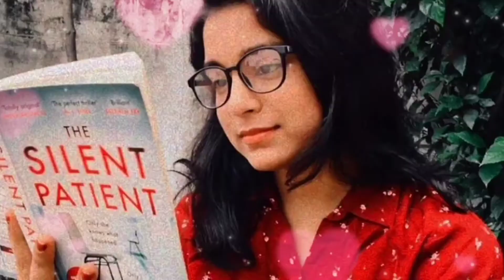Bigg Boss 16 की हाइएस्ट पेड कंटेस्टेंट बनीं सुंबुल तौकीर खान! फीस के लिए खाली की मेकर्स की तिजोरी..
Bigg Boss 16: सुंबुल तौकीर खान जल्द ही 'बिग बॉस 16' में नजर आने वाली हैं। एंटरटेनमेंट गलियारे में सुंबुल तौकीर खान की फीस को लेकर अटकलें लगनी शुरू हो गई हैं। बताया जा रहा है कि सुंबुल तौकीर खान 'बिग बॉस 16' की हाइएस्ट पेड कंटेस्टेंट बनी हैं।